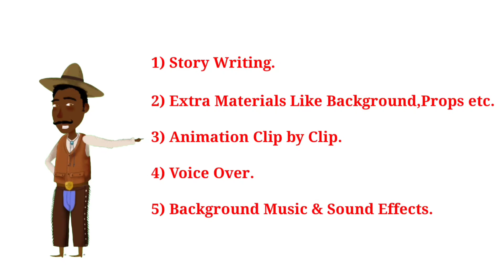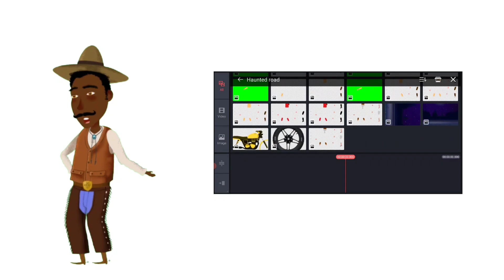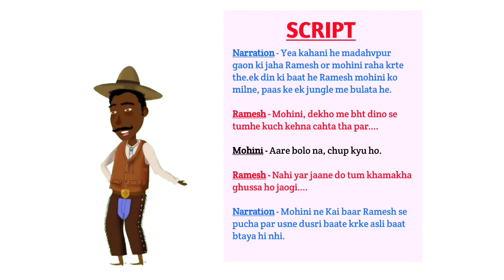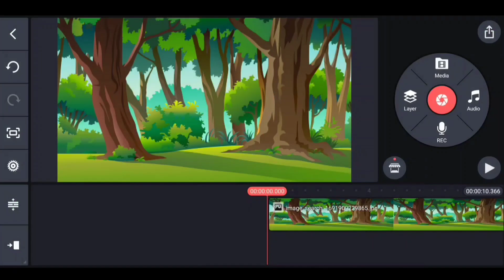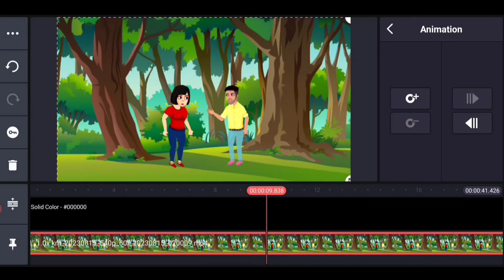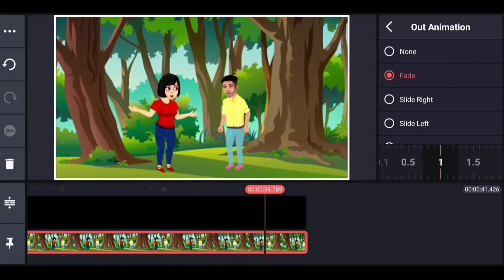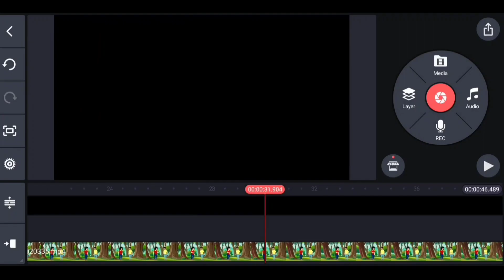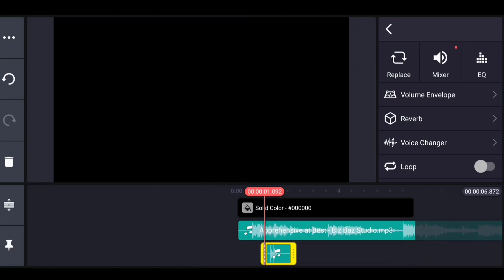Click and Animate: Your Roadmap to Epic Cartoon Videos | Mobile Se Cartoon Video Kaise Banaye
In this video I will teach you how to create cartoon videos with proper step by step,so if you like the video do subscribe and be the part of our loving family.

🟢All resources are free to use if you give me a small credit in your video description ☺️It is really helpful for me ❤️

(For Example, Characters credit - Toony Tales )

Toony Tales
Click and Animate  Your Roadmap to Epic Cartoon Videos
kinemaster se cartoon video kaise banaya jata hai
cartoon video kaise banaye apne mobile se free
me
cartoon video kaise banta hai
cartoon video kaise upload kare
cartoon video kaise edit kare
কার্টুন ভিডিও কিভাবে বানাব
কার্টুন ভিডিও কিভাবে বানাবেন
কার্টুন ভিডিও কিভাবে বানাবো মোবাইল দিয়ে
ফ্রী ফায়ার কার্টুন ভিডিও কিভাবে বানাবো
cartoon video kivabe banabo pc
cartoon video kivabe banabo laptop
ইসলামিক কার্টুন ভিডিও কিভাবে বানাবো
মোবাইলে কার্টুন ভিডিও কিভাবে বানাবো
কার্টুন দিয়ে কিভাবে ভিডিও বানাবেন
cartoon video kivabe banabo computer